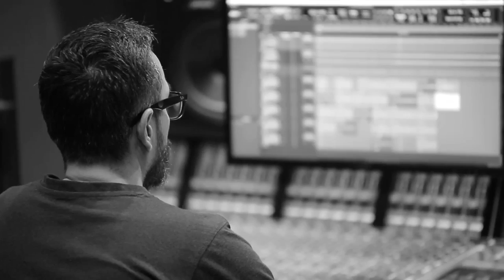Behind The Scenes with Migguel Anggelo & Team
"Behind The Scenes with Migguel Anggelo & Team" recording the forthcoming album, ENGLISH WITH AN ACCENT
Filmed and recorded at Victoria Records, Monterrey, Mexico
Cinematographer and Film Director: Alejandro Pujol (@alexpujolmty)

ABOUT:

Migguel Anggelo's ENGLISH WITH AN ACCENT is a transdisciplinary project bridging a forthcoming new album (to be released on December 2, 2022), as well as a new stage production of dance theater (coming to Lincoln Center on December 1-3, 2022!).

The musical album is helmed by Migguel Anggelo, featuring his original music and lyrics created with his longtime collaborator and music director Jaime Lozano. The album contains artist contributions from around the globe, and was recorded in both New York and Monterrey, Mexico.

The story of ENGLISH WITH AN ACCENT follows an immigrant caterpillar's arrival in New York City with hopes of becoming a butterfly. English with an Accent explores the attainability of the American dream through themes of freedom, safety, and self-worth.

BIO:

Migguel Anggelo is a Brooklyn and Miami-based, transdisciplinary artist who uses music, physical theater, dance, text, and costume to create unique and highly personal representations of his queer, immigrant, and Venezuelan identities.

A boldly original artist, he speaks to today’s multi-lingual, multi-generational audiences by passionately expressing the same longings for safety, freedom, love, joy and belonging that we all share, regardless of sexual orientation and country of origin.

ALBUM CREDITS:
Music and Lyrics: Migguel Anggelo  and Jaime Lozano.
Edited, Mixed and Mastered by Demián Cantú at La Casita Recording Studio
Vocals recorded at Victoria Records
Assistant engineer: Marko Zavala
Backup vocal arrangements by Allen René Louis
Programming by Jaime Lozano and Demián Cantú
Pianos and keys - Jaime Lozano
Guitars - Pavel Cal
Drums - Rodrigo Soto
Percussions - Dayron Cartas
Clarinet and saxos - Alex Hamlin
Trumpets - Carlos Garza
Trombones - León Nava
Violins - Raúl Sánchez, Marienn Sánchez
Violas - Andrea Olvera Torres, José Antonio Morales
Cellos - José María López Prado
Backup vocals - Allen René Louis
Extra backup vocals in “Freedom” - Roke MD

Management and Booking: Greg Kastelman / Unbound Artists
Press: Matt Gross / Heart Spade PR

Graphic Design by Studio Usher
Illustration by Luci Gutierrez